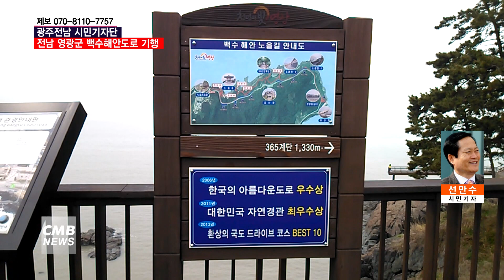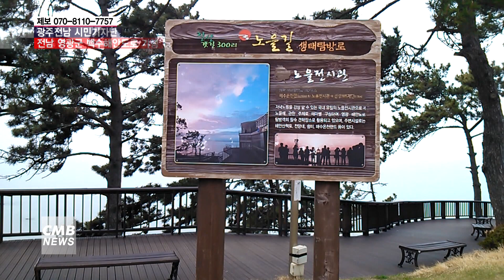[광주뉴스] [시민기자단] 전남 영광군 백수해안도로 기행